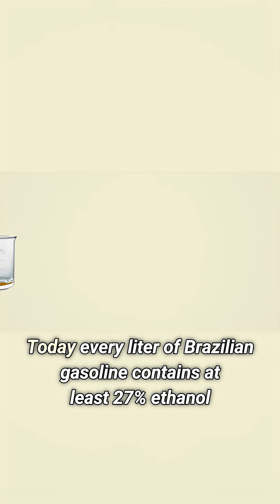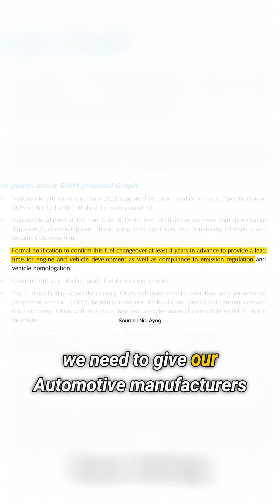Brazil's Ethanol Success A Model for India's Future Fuel Strategy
The video highlights Brazil's successful implementation of ethanol blending, where over 80% of cars are flex fuel, allowing drivers to choose between petrol, ethanol, or any mix. It suggests India should learn from Brazil's phased approach, gradually increasing ethanol blending to E20 by 2030, giving automotive manufacturers time to adapt.